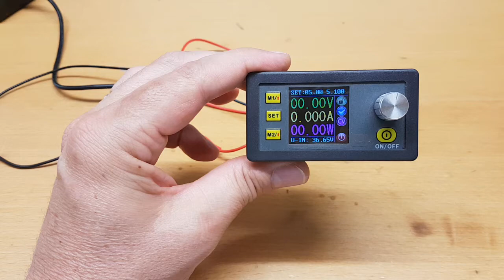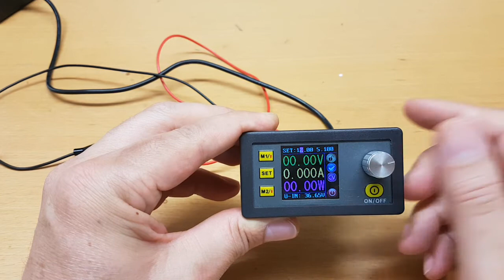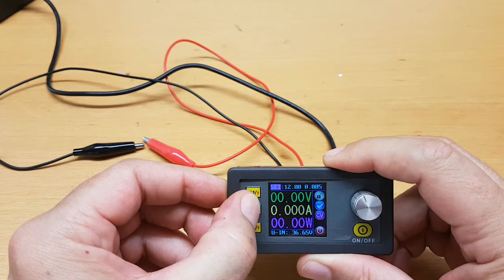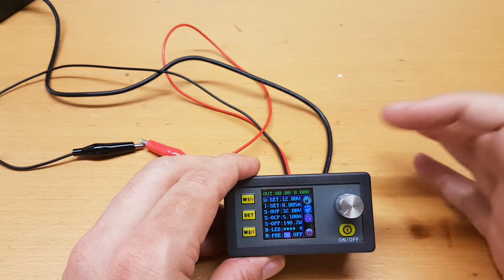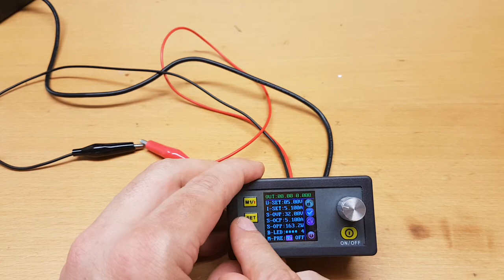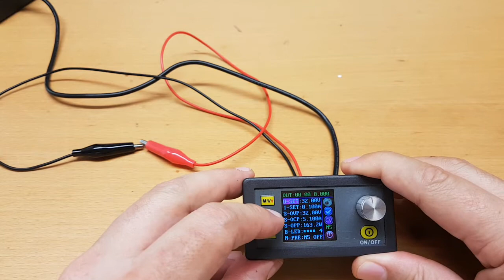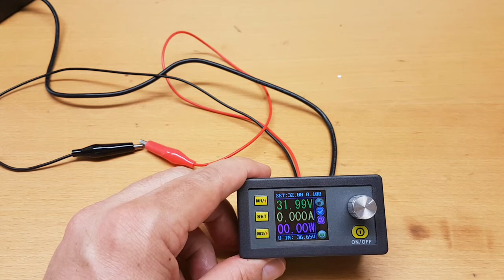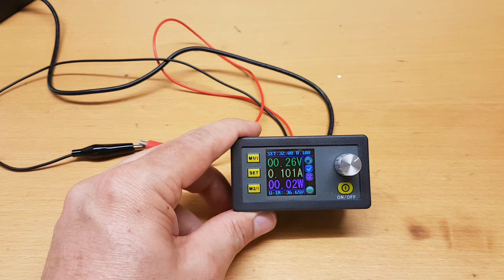DP30V5A Fonte de bancada barata e profissional por US$ 26 2/2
Segunda parte do vídeo, a configuração !
link onde comprei: